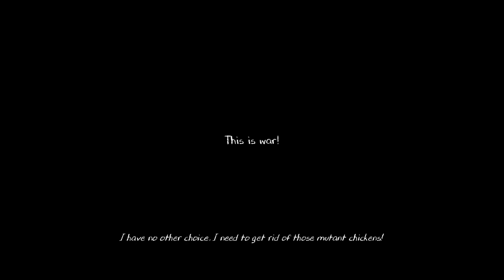EVIl NUN IS BACK || EVIL NUN 2 || HORROR GAMEPLAY #1